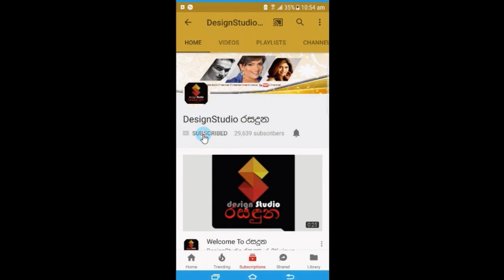කොරෝනා කලබල අතරේ වෙඩින් එක ගත්ත PHI මහත්තය හැමෝම පුදුම කරමින් ගමටම දැනෙන්න කරපු වැඩේ.News